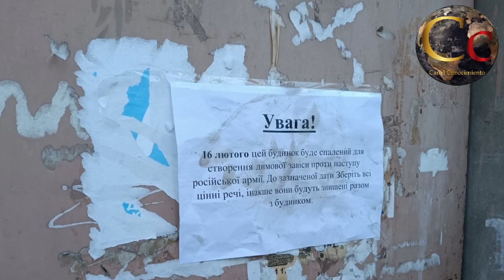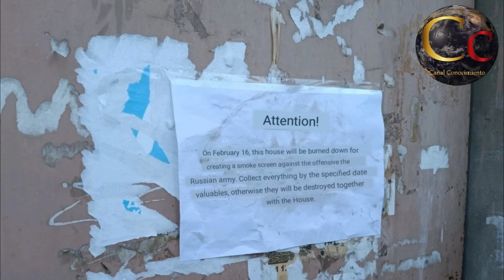🔴 EL EJERCITO UCRANIANO SE PREPARA PARA HUIR DE BAJMUT 🔴 LOS RUSOS AVANZAN